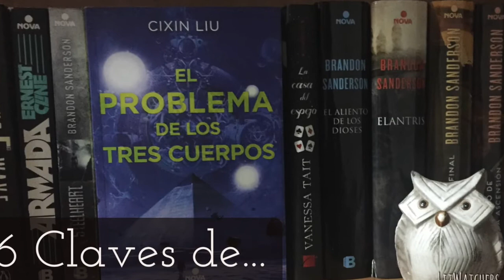6 Claves de... | El problema de los tres cuerpos de Cixin Liu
EL PROBLEMA DE LOS TRES CUERPOS

Su autor, Cixin Liu, ha sido considerado el gran descubrimiento del género y es capaz de vender cuatro millones de ejemplares solamente en China y de hacerse con prescriptores de la talla de Barack Obama, quien seleccionó "El problema de los tres cuerpos" como una de sus lecturas navideñas de 2015, y Mark Zuckerberg, que lo convirtió en la primera novela de su club de lectura.

El público y la crítica de los cinco continentes se rinden ante esta obra maestra, enormemente visionaria, sobre el papel de la ciencia en nuestras sociedades, que nos ayuda a comprender el pasado y el futuro de China, pero también, leída en clave geopolítica, del mundo en que vivimos.